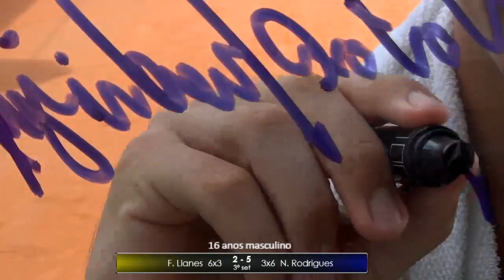Dia 17 02 2017 Francisco Llanes x Natan Rodrigues 16 anos masculino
34º Campeonato Internacional Juvenil de Tênis de Porto Alegre